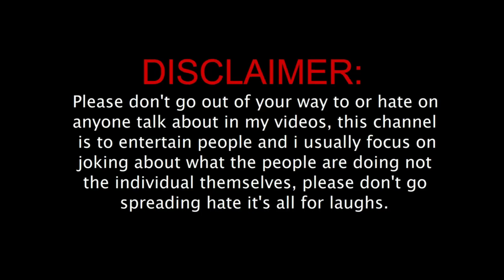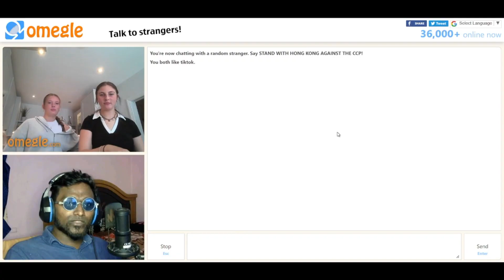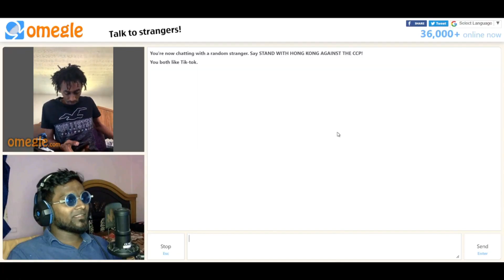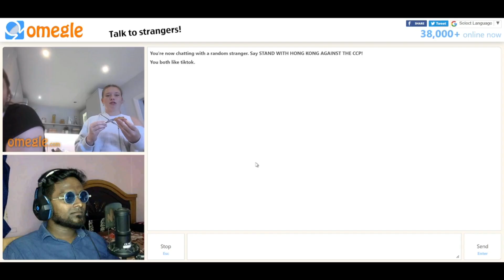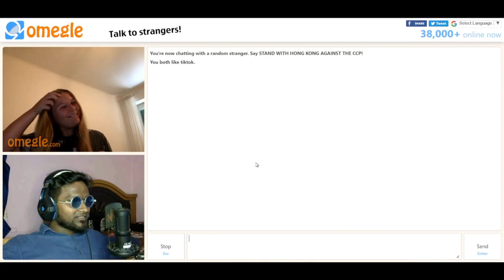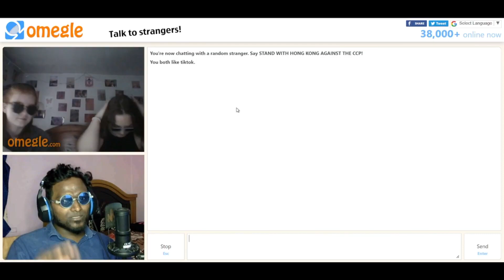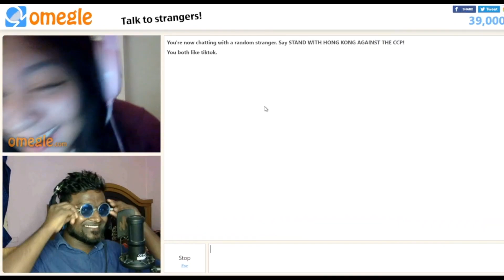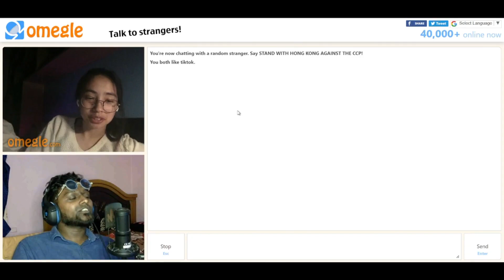Strightly🔞 Omegle Trolling | omg she is L**bian 😱😂| Omegle tamil prank